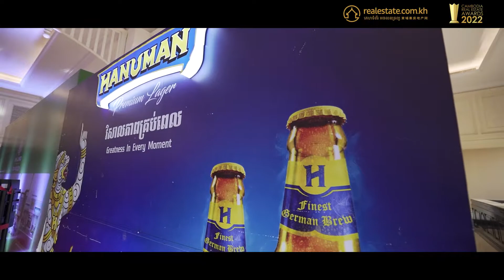Cambodia Real Estate Awards 2022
🏆𝐂𝐚𝐦𝐛𝐨𝐝𝐢𝐚 𝐑𝐞𝐚𝐥 𝐄𝐬𝐭𝐚𝐭𝐞 𝐀𝐰𝐚𝐫𝐝𝐬 𝟐𝟎𝟐𝟐 was one of the most successful events in recent Cambodian real estate history! Proudly organised by Realestate.com.kh in collaboration with our partners, Real Estate Business and Pawnshop Regulator, the Ministry of Land Management, Urban Planning and Construction, and the Cambodian Valuers and Estate Agents Association, the CREA 2022 continues to recognize the many contributions of the Kingdom's real estate professionals.
We at Realestate.com.kh express our profound appreciation to all the attendees, entries and finalists for taking the time and effort to showcase why they are the best in this fast-growing industry. We also want to acknowledge and give special thanks to all our generous sponsors for helping us to make the Awards Night held last April 7, 2022 at the Sofitel Phnom Penh Phokeethra a night to remember for years to come.
To commemorate the grand celebration, we proudly present the highlights video of CREA 2022 and we are looking forward to seeing you in the next Cambodia Real Estate Awards!